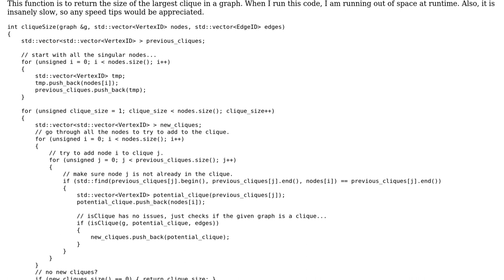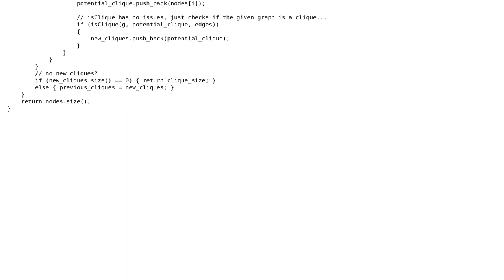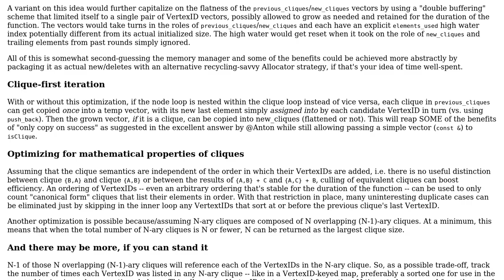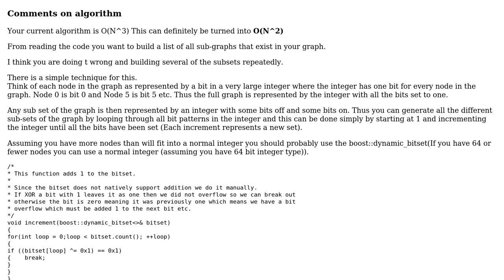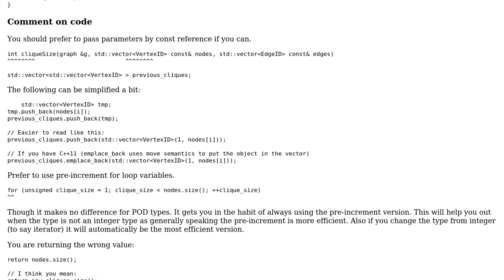Code Review: Returning the size of the largest clique in a graph (3 Solutions!!)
Code Review: Returning the size of the largest clique in a graph

With thanks & praise to God, and with thanks to the many people who have made this project possible! | Content (except music & images) licensed under CC BY-SA | Music | Images & others | With thanks to user seand user Paul Martel user notebook user Martin York user Jamal user Anton Golov and the Stack Exchange Network Trademarks are property of their respective owners. You are responsible for your own actions.